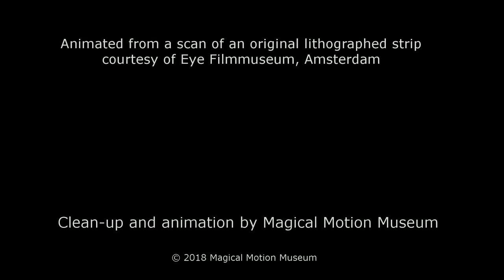1890s circa M D Paris Les Images Vivantes 41 cavalry720P HD